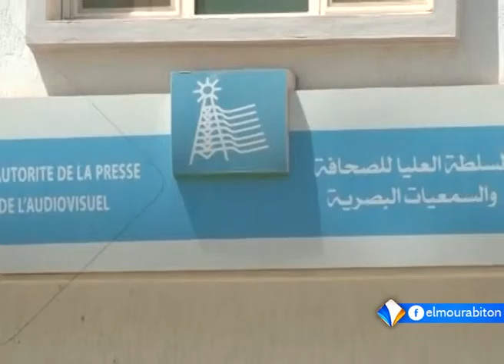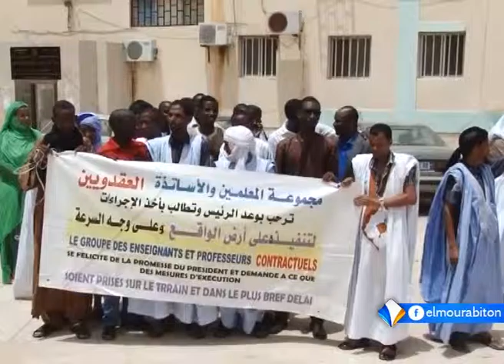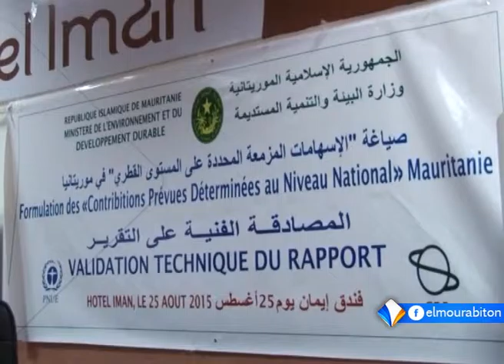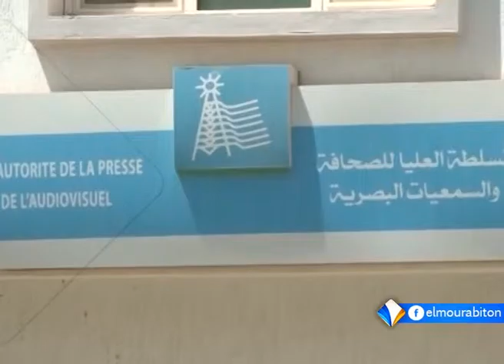Kumpital 26/08/2015 || Oumarou Bâ || نشرة الأخبار بالبولارية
Jokkoke yeebde  aayowo
murabetu  ina  waada golle
laadde weltiinde pitaali arap sat 10850 V Symbol rate 27500 baawi yewde